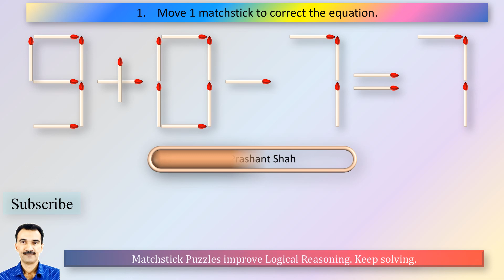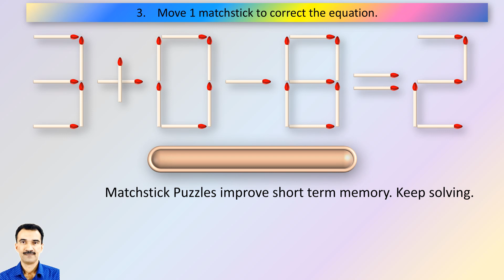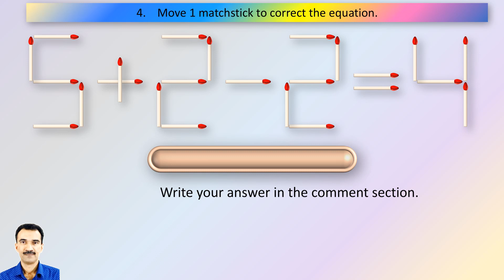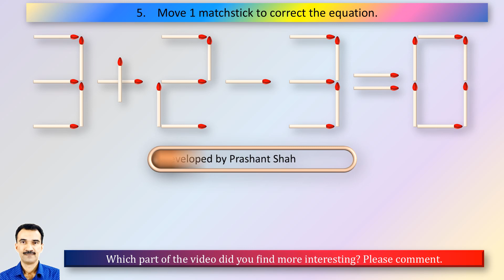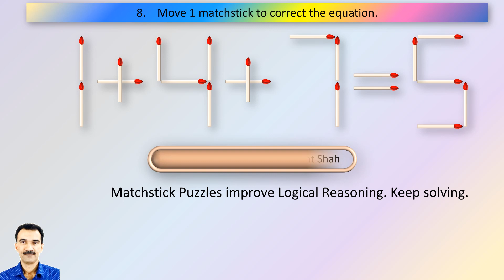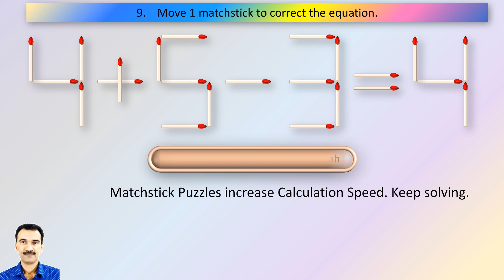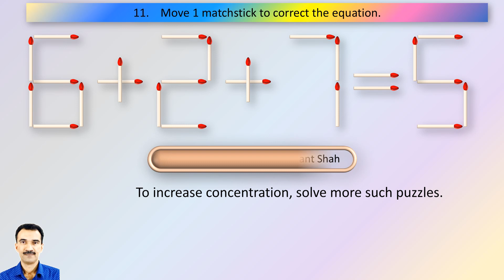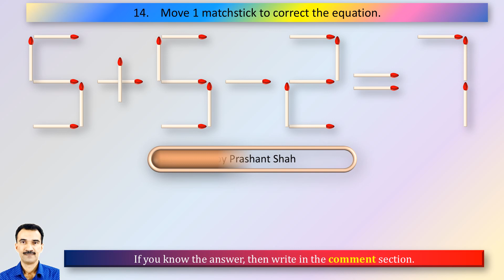Matchstick Puzzles 013